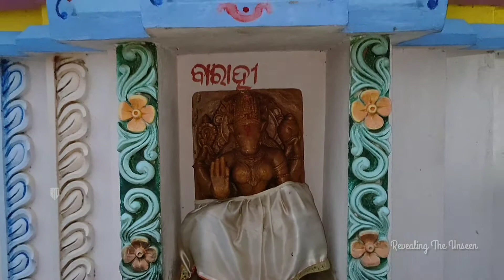Maa Anlei Temple|| Nuagaon Kumarbasta Willkisan Nagar Khordha Odisha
Today we are going to show you Maa Anlei's temple who is the prime deity of Nuagoan village.

If you are copyright owner and want your work to be removed from our channel, please contact us via email or leave us a personal message here and we will remove your material right away. please don't go for the YouTube strike.

I don't own the background music. This video is purely fan made and will not be used for profit or illegal sharing.

criticism, comment, news reporting, teaching scholarship and resides.